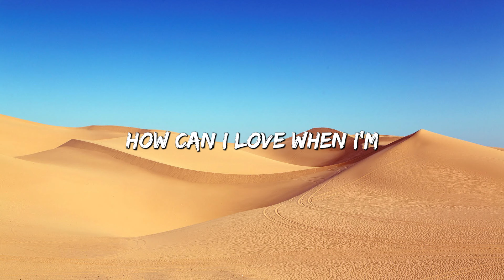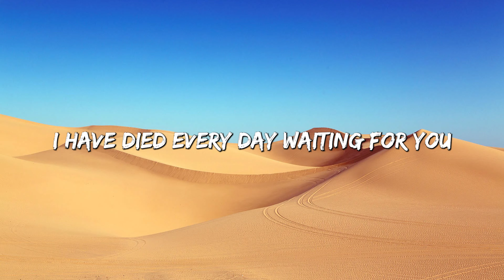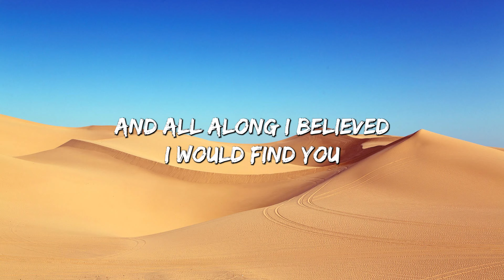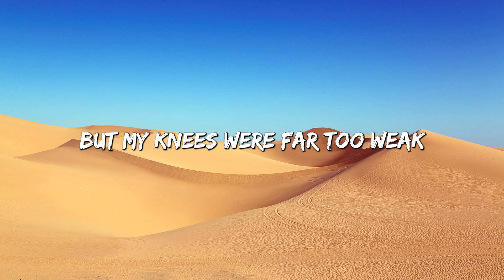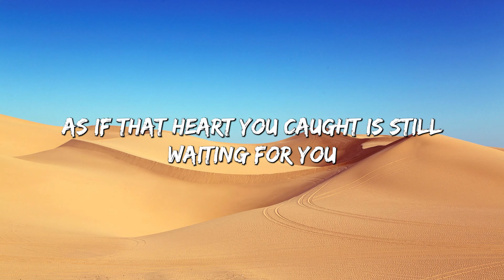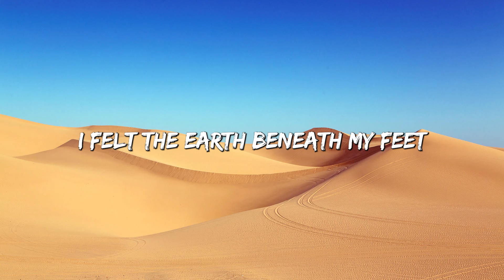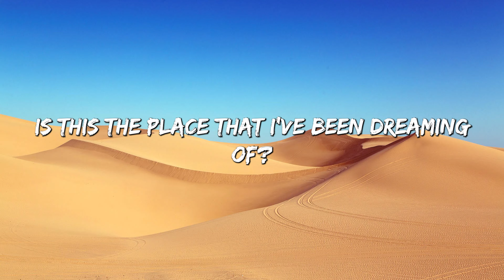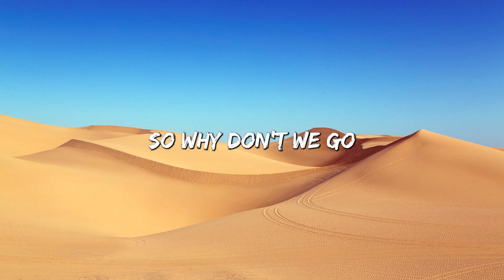A Thousand Years - Christina Perri (Lyrics) || Adele, Keane (Mix Lyrics)